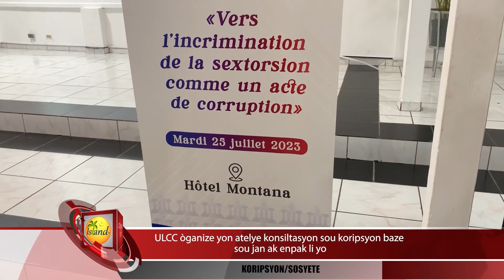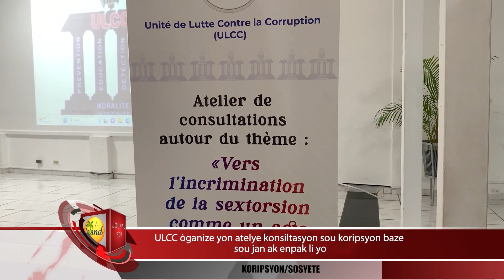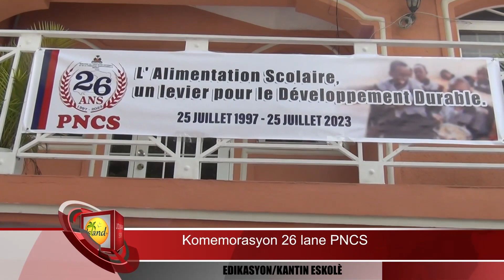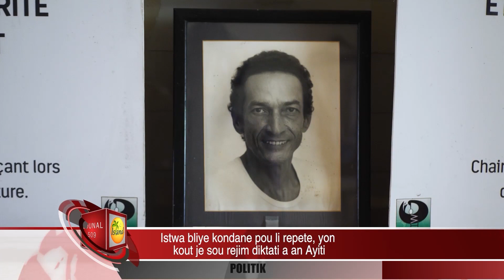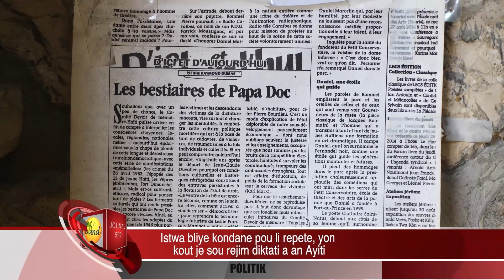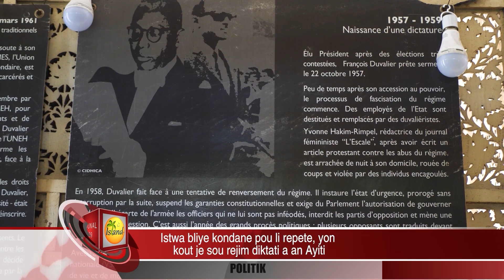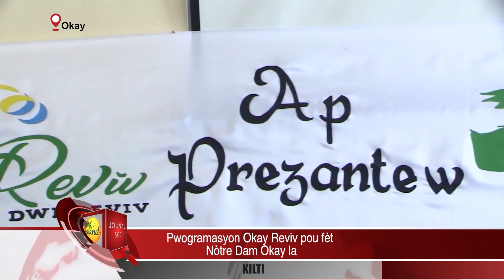Jounal 509 - 07-25-2023